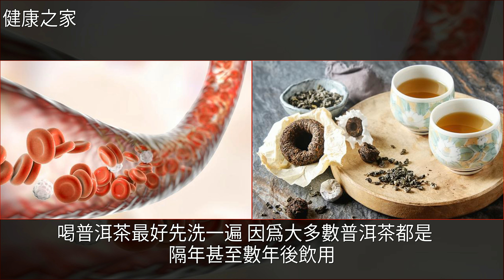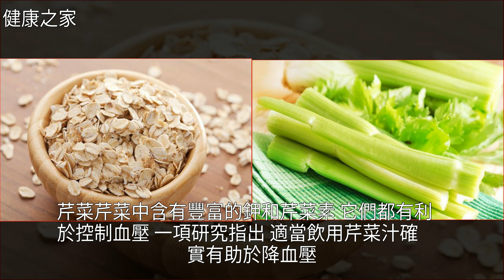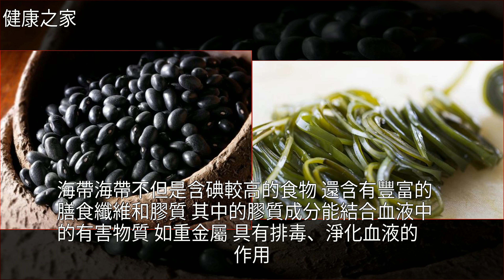血管有垃圾？廚房常備這5種食材，“衝”走血，栓，血管不堵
血管有垃圾？廚房常備這5種食材，“衝”走血 栓，血管不堵營養學,海帶,普洱,燕麥,茶血管有垃圾？廚房常備這5種食材，“衝”走血 栓，血管不堵營養學 海帶 普洱 燕麥 茶